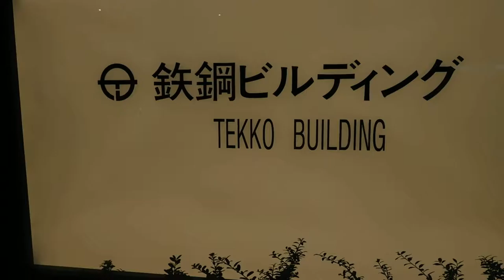DSCN0272クリスマス20161125鉄鋼ビルディング